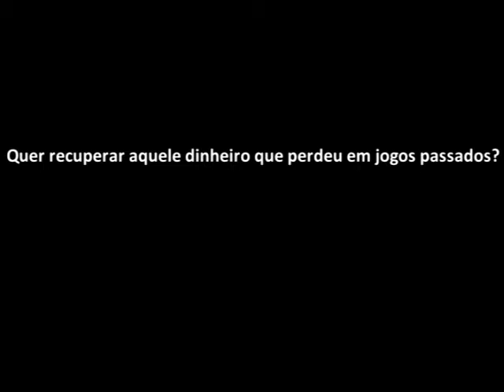SoccerGoldenTips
- Seviço de tips para apostas desportivas [PT]
- Service tips for sports betting [EN]